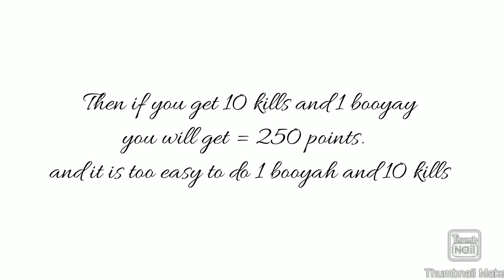How to participate in the regional batles and some tips | Sharpshooterz Nation